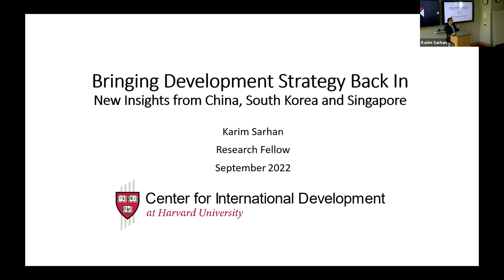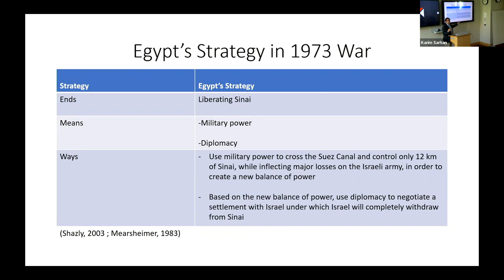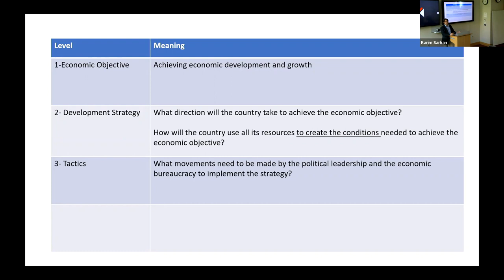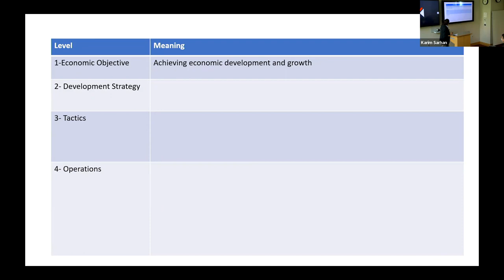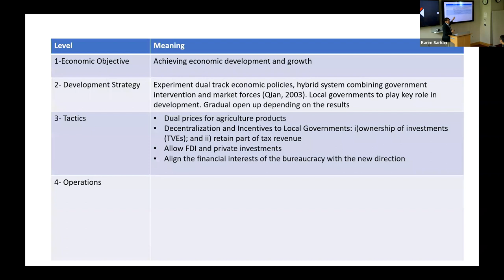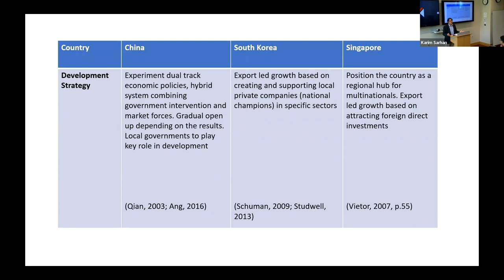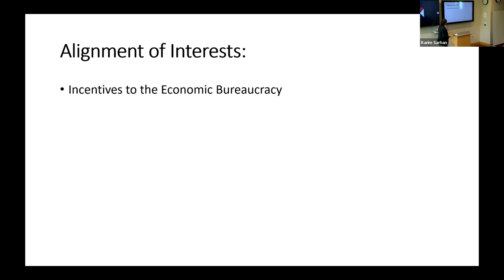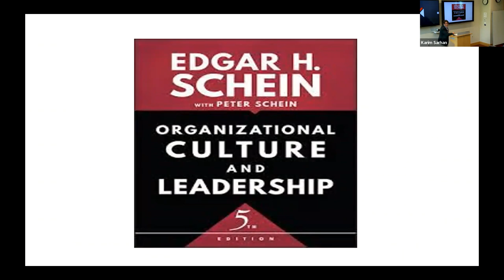Bringing Development Strategy Back In: New Insights from China, South Korea, and Singapore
CID Speaker Series presents Karim Sarhan, Research Fellow at Harvard's Center for International Development and Partner at Sharkawy & Sarhan Law Firm. Karim will present his latest paper with CID, "Bringing Development Strategy Back In: New Insights from China, South Korea, and Singapore."

The paper attempts to answer the following question: can countries’ economic success be attributed, even partially, to a well-designed and effectively implemented development strategy? It presents a framework for a “Grand Strategy of Development” as a new conceptual lens for understanding the economic transformation that happened in China, South Korea and Singapore​.